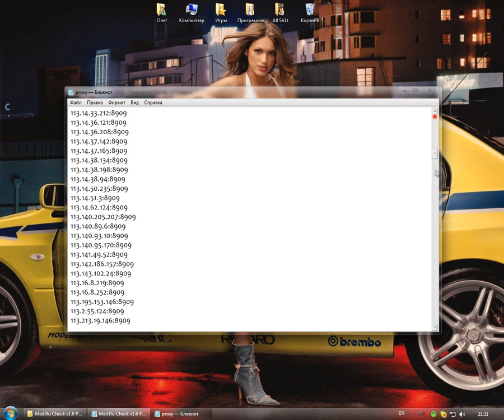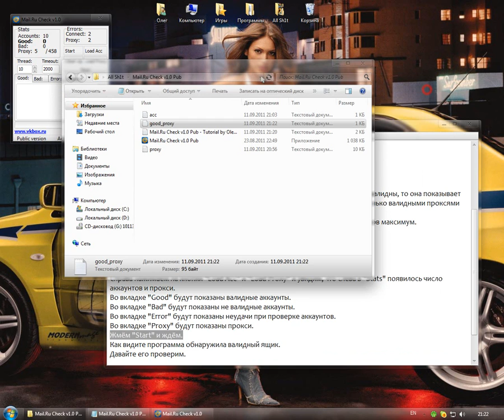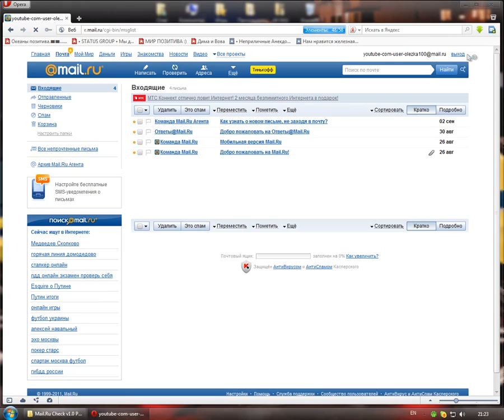Проверяем E-Mail на валидность с Mail.Ru Check v1.0 Pub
В этом видео я покажу как чекать E-Mail сервиса Mail.RU с помощью одной программы, которая позволит быстро проверть Ваши акки на валид.

Если у Вас деньги, Вы можете отблагодарить меня:
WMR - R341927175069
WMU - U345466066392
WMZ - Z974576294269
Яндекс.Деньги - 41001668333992